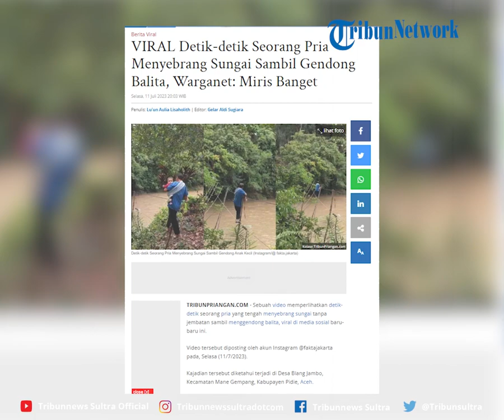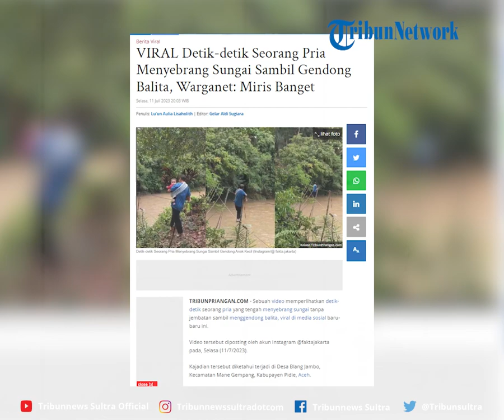VIRAL Detik detik Seorang Pria Menyebrang Sungai Sambil Gendong Balita, Warganet Miris Banget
Video tersebut diposting oleh akun Instagram @faktajakarta pada, Selasa (11/7/2023).

Editor Rheymeldi
Sumber Tiktok/ fakta.jakarta